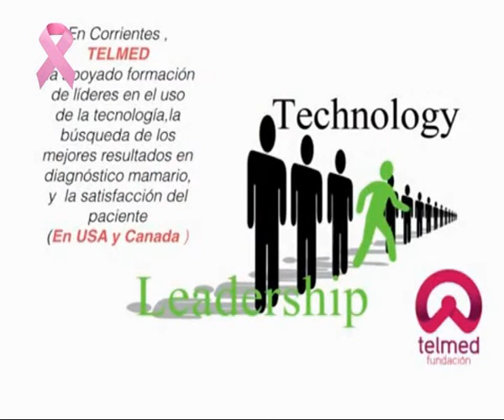Soraya Narváez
La Dra Soraya Narváez fue nombrada Embajadora de PINK POWER en Corrientes . . .